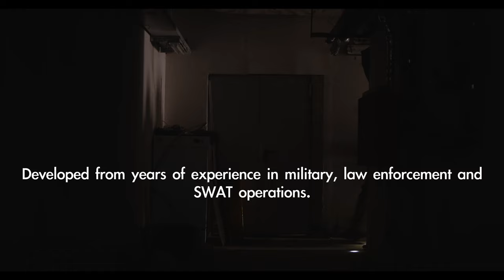The secret to improving your shooting skills?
When that old way of charging your rifle just needs to be better.  Like how it should be!  You Know...

- blogs, articles & giveaways all relating to the shooting sports industry and stuff we like!

Join our private Facebook group and get in on the conversations

Appreciate you all! God Bless!